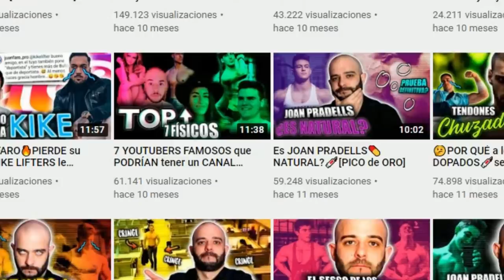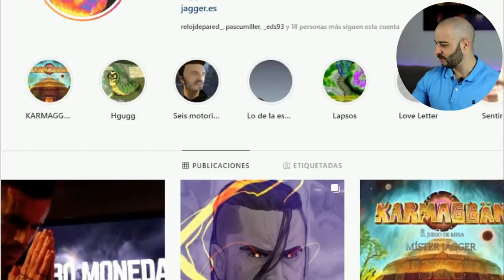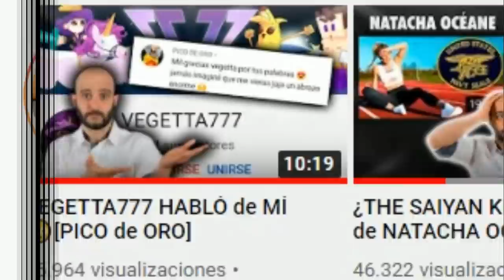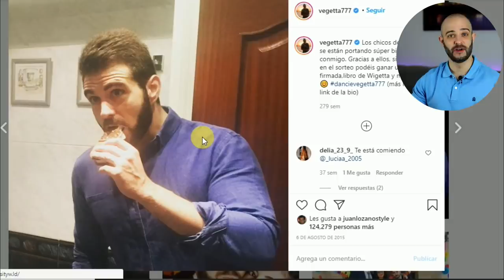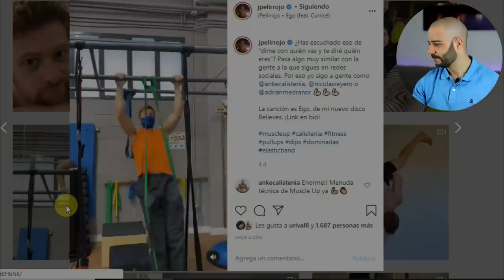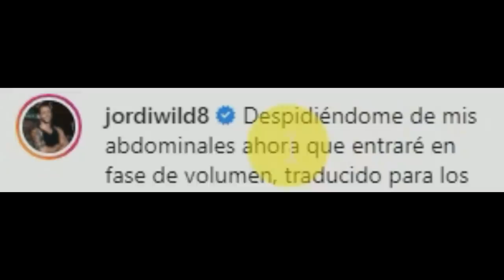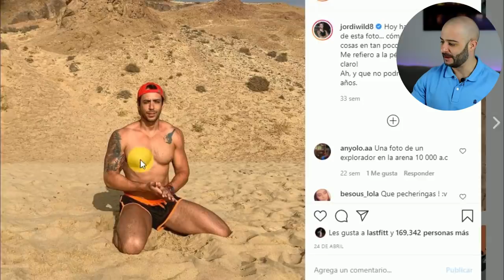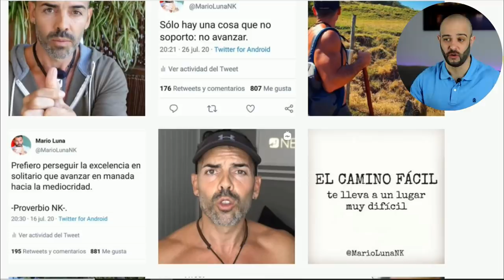5 YOUTUBERS FAMOSOS que PODRÍAN tener un CANAL FITNESS *Jordi wild, Vegetta777, Mario Luna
Cinco youtuber famosos que podrían tener un canal fitness, es un top físicos de varios cuerpos o cambios físicos.

Sale Mister jägger que es un canal de vídeos tipo cortos, sketch muy elaborados...También sacó su propia película titulada jägger royale.

Sale vegetta777, canal gamer conocido por subir minecraft junto a Willyrex.

Sale Jpelirrojo, conocido por su música, vapers, blogs y mucho más

Sale Jordi Wild, del canal El rincón de giorgio, conocido por su podcast Wild project.

Por último sale Mario Luna - netkaizen, conocido por ser un coaching integral, experto en habilidades sociales.

Pico de oro, tu canal de fitness y entretenimiento, donde se tratan temas muy variados, desde culturismo hasta halterofilia, pasando por calistenia e incluso crossfit.